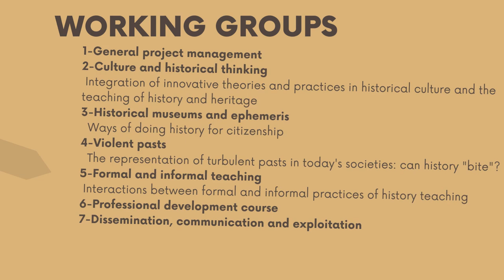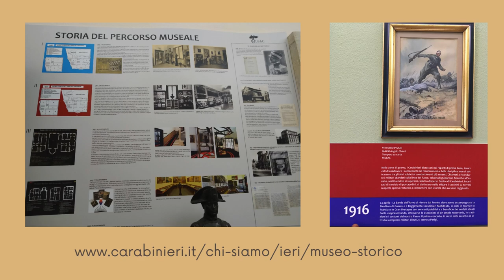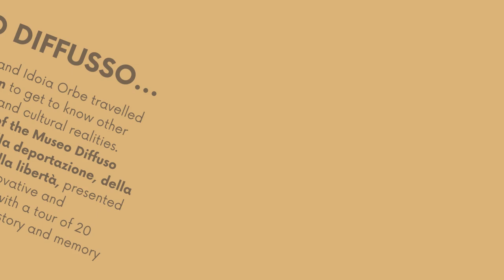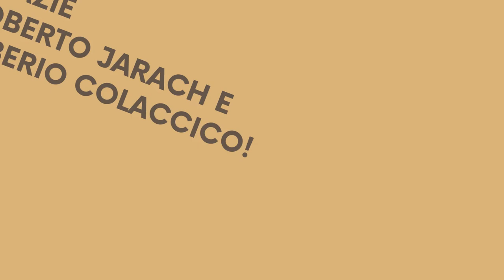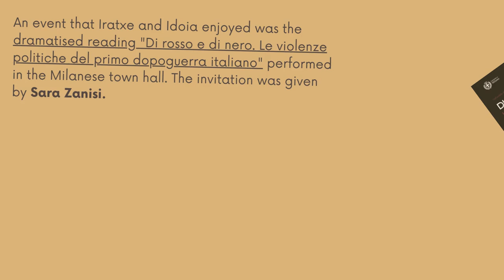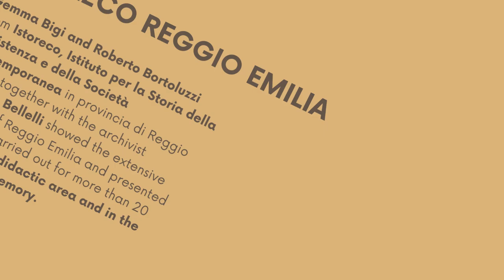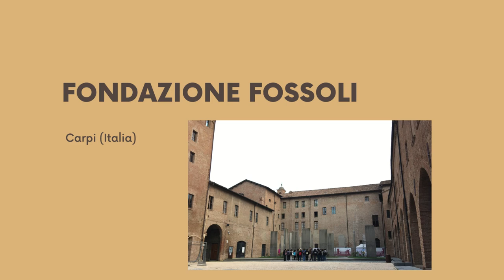Making Histories: Secondment in Italy (2023)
The Gernika Peace Museum is part of the EU-funded project Making Histories. This project is being developed over 4 years (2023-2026) by a network of 18 institutions around the world and a team of more than 50 teachers, academics and museum and memory site workers. It is an interdisciplinary project that explores how we think, make and recreate history.
One of the activities is a stay in another state, to investigate and analyse how people work outside our borders. In this case we did it in Italy.
In this video we have collected the museums and associations we visited in Italy: Museo Storico della Liberazione, Mausoleo delle Fosse Ardeatine, Museo Vite di IMI, Museo Storico dell'Arma dei Carabinieri, Museo Pianna delle Orme, Museo dello sbarco di Anzio, Museo Diffuso della Resistenza, della deportazione, della guerra, dei diriti e della libertà, Polo del 900, Memoriale della Shoah di Milano, Fondazione Centro di Documentazione Ebraica Contemporanea (CDEC), Istituto Ferruccio Parri, Casa della Memoria, Scuola di Pace di Monte Sole, Fondazione Fossoli, Istituto Istoreco and Casa Cervi.